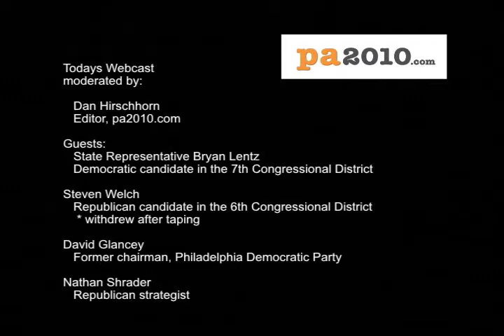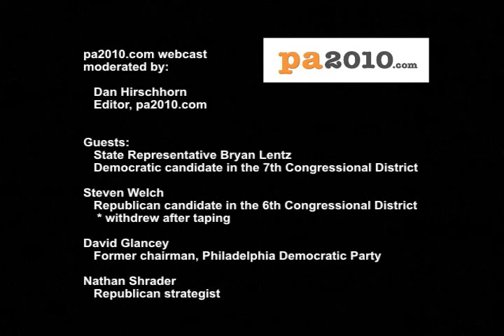The pa2010.com Webcast: Nationalize or Localize?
Part 3 of the first-ever pa2010.com Webcast, filmed Feb. 17, 2010 in Philadelphia, hosted by editor Dan Hirschhorn, filmed and edited by the Media Bureau. Guests joining us were state Representative Bryan Lentz, a Democratic candidate in the 7th Congressional District; Steven Welch, a Republican who was running in the 6th Congressional District but withdrew from the race a few days after this was taped; former Philadelphia Democratic Party chairman David Glancey; and Republican strategist Nathan Shrader. Video courtesy of pa2010.com, your destination for Pennsylvania's big 2010 elections.